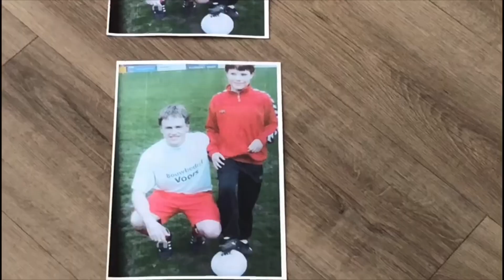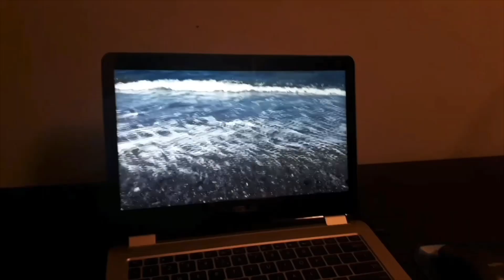Bday video take 1